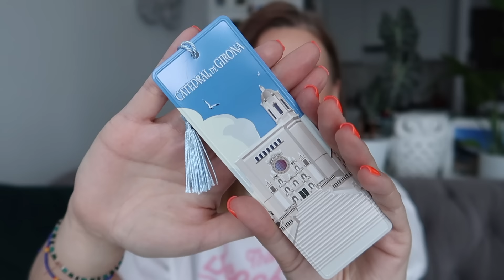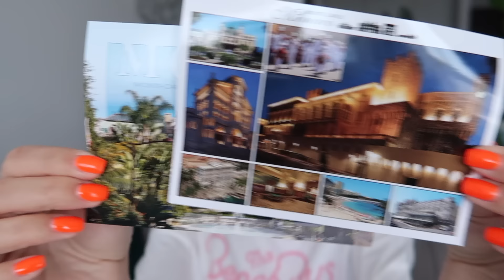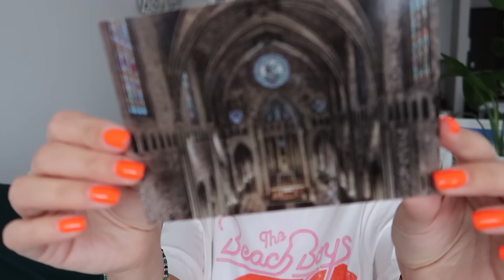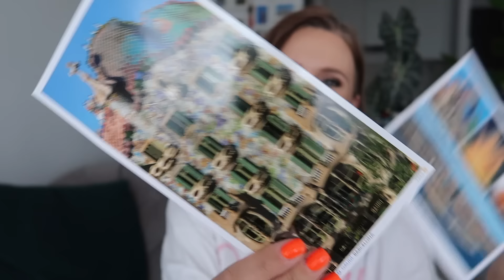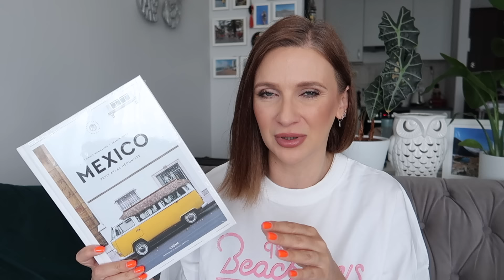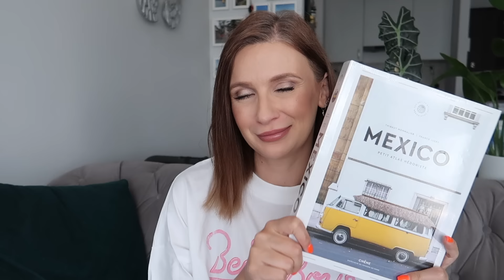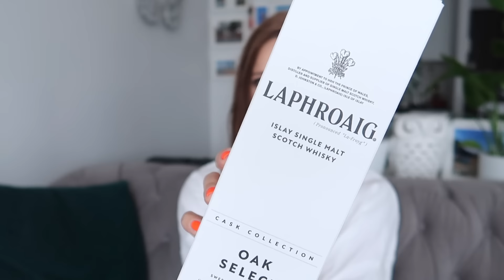ZAKUPY Z WYJAZDU | DUŻO JEDZENIA | GŁUPOTKI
✴︎ MÓJ MAKIJAŻ ✴︎

✔ SEPHORA COLLECTION Best Skin Ever – Mocno kryjący korektor o naturalnym wykończeniu
✔ TARTE Kit Shade + Light Contour Duo - Duo do konturowania

✔ NEONAIL PAPAYA SHAKE